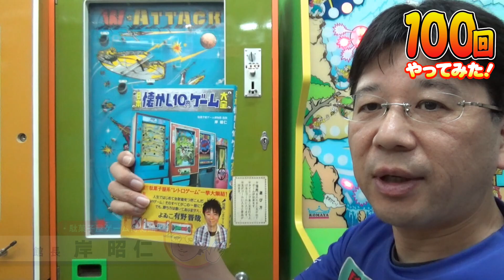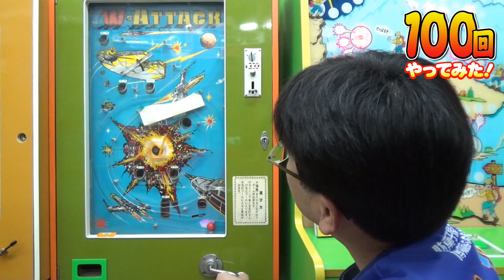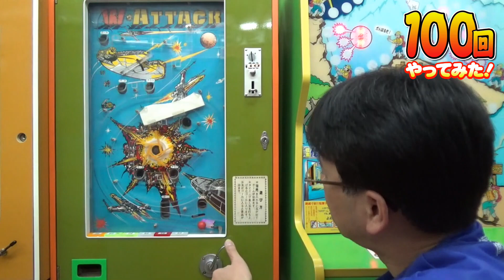ダブルアタック１００連プレイ❣